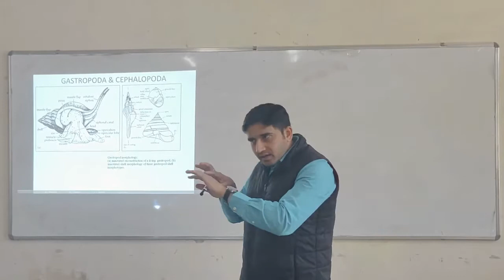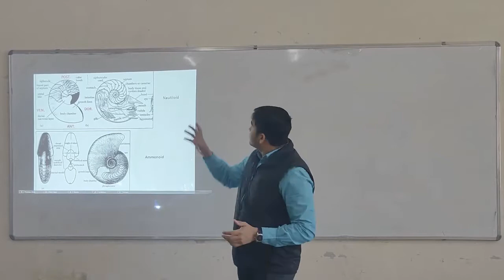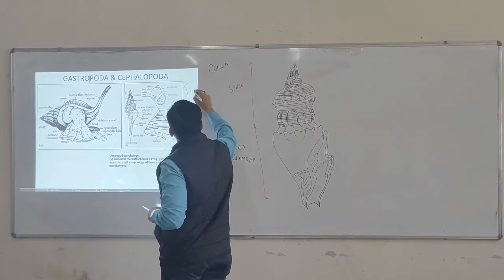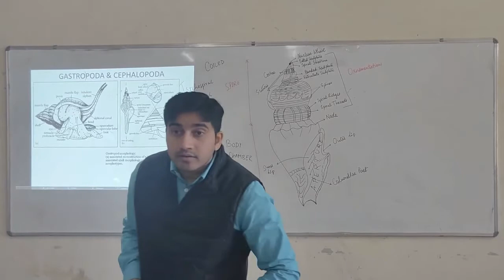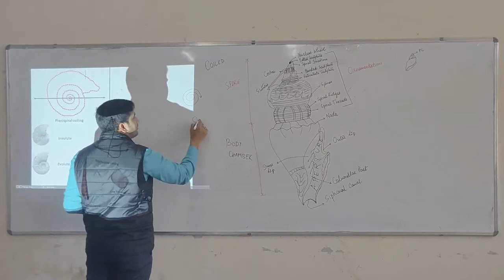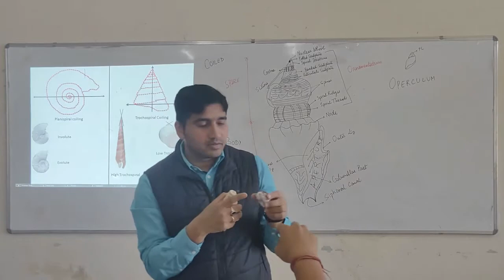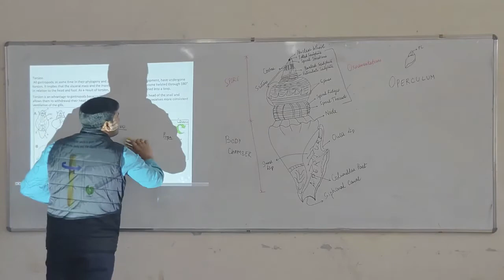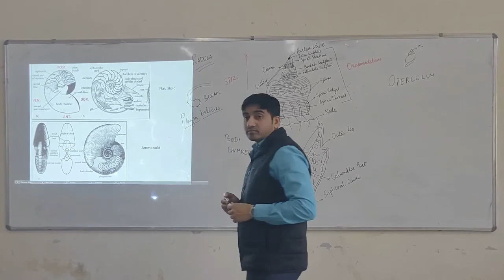Gastropoda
M.Sc. Invertebrate Paleontology